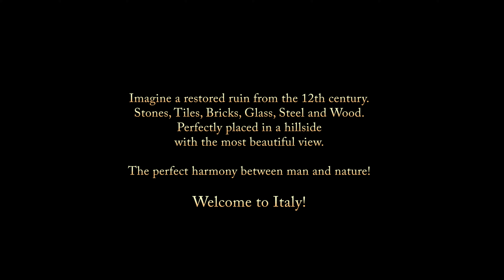Sibillini Home, Marche, Italy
The most beautiful landscape, hilltowns and scenery - from the ocean to the mountains - Marche. So sad with the earthquakes. If there is a God: WHY?